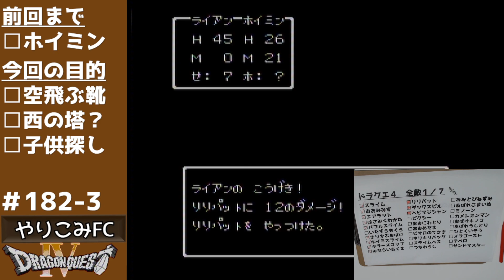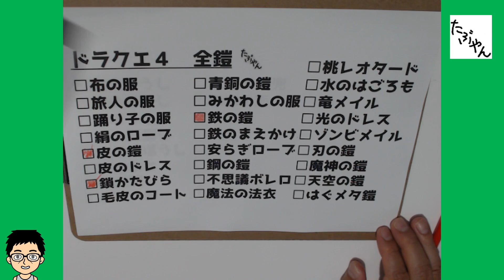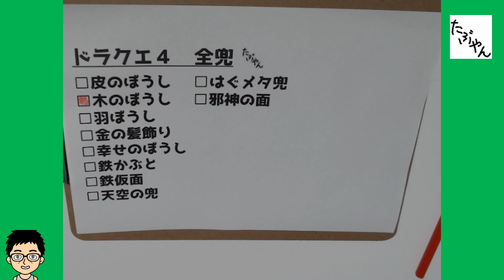#3 おおにわとりのくちばしには気をつけろ! 空飛ぶ靴で塔へ やりこみドラクエ4 実況 ファミコン 全ソフト実況 182本目 ドラゴンクエスト4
空飛ぶ靴で塔へ  おおにわとり リリパット ホイミスライム２匹のパーティには苦戦 やりこみドラクエ４ 全てのちいさなメダル 武器 防具 と、全モンスター撃破を目指して実況プレイ ドラゴンクエスト4 ファミコン版

【今回のクリア条件】・エンディングを観る　・ちいさなメダル全32枚を集める ・全武器35種を集める ・全防具 鎧25種 盾9種 兜10種を集める ・カジノのスロットで777を出す ・全モンスター182種を倒す

【ドラゴンクエスト4 ワールドマップ】事前に白地図を用意して、訪れた場所を手書きしていきます。これぞ、RPGの醍醐味。

【ドラクエ4 TODOリスト】特に忘れそうな情報をメモしていきます。

【過去のプレイ経験】発売日(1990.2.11)に購入し、クリアしました。その後、やり直して2回クリア。Youtube開始後も、PS版で実況プレイしてクリア済。トータル4回クリア経験あり。でも、半分ぐらい忘れてます。

【ファミコン全ソフト実況】ファミコンの全ソフト1252本（ディスクシステム含む）の実況動画配信を目標に、2020年2月から開始した企画です。100本ずつに再生リストに、まとめています。↓